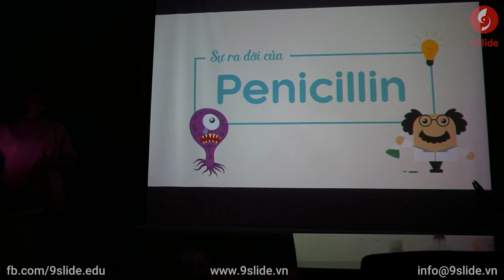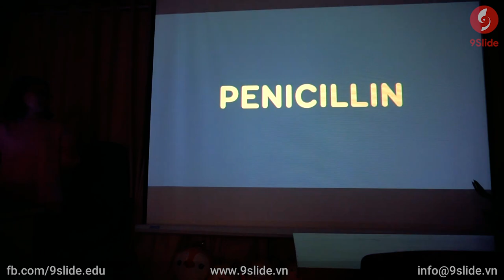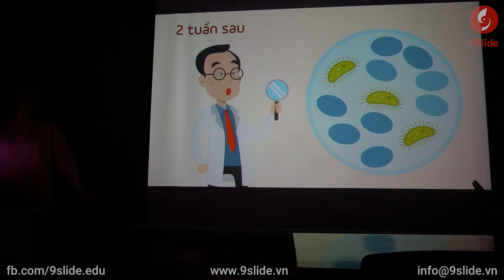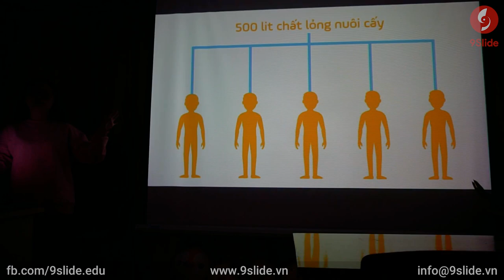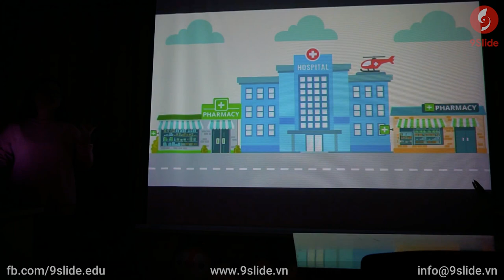Thuyết trình Powerpoint siêu hay về Lịch sử Kháng sinh / Khóa học Powerpoint Online: 9slide.com/